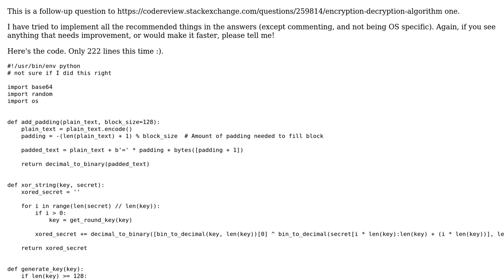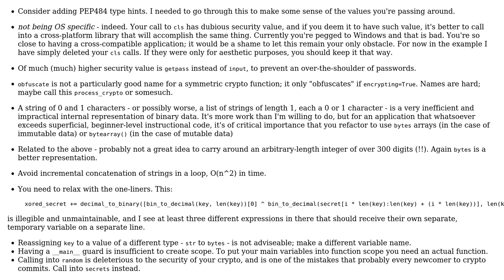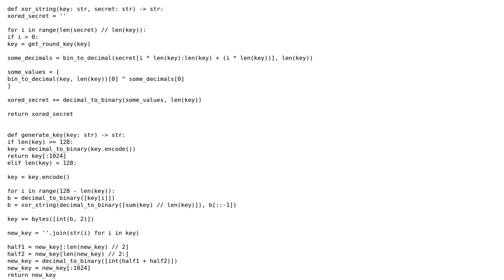Encryption/Decryption algorithm #2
With thanks & praise to God, and with thanks to the many people who have made this project possible! | Content (except music & images) licensed under CC BY-SA | Music | Images & others | With thanks to user Reinderien user Have a nice day and the Stack Exchange Network Trademarks are property of their respective owners. You are responsible for your own actions.